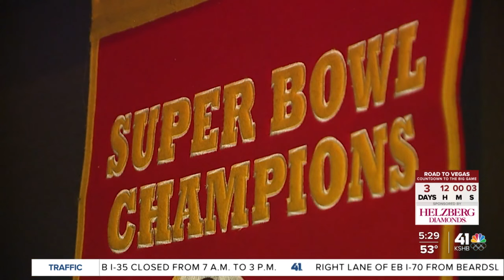Chiefs Kingdom rules in The Blue Diamond Saloon s